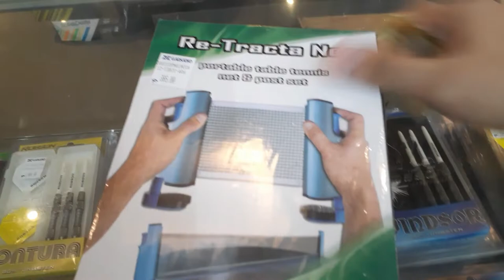TABLE TENNIS (PINGPONG) | MONTAGE | QUARANTHINGS | VLOG#11